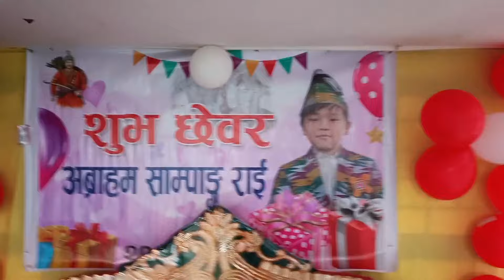भान्जाको छेवरमा आज सबै मावली भेला हुँदै| राई जातीमा नगरी नहुने रिती हो छेवर | basaha channel.